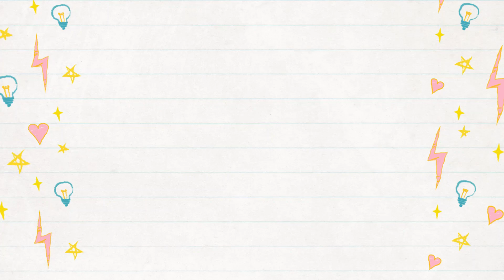【ENG SUB】虹色帽子編むよ。かぎ針編み。シンプル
綺麗な虹色の毛糸があったので、斜めストライプになるように帽子を編みました。

＊＊＊もくじ＊＊＊
00:00 オープニング
00:49 材料
01:41 作り方
03:24 編んでいこう
04:09 １段目
06:45 2段目
10:04 3段目
12:13 ４２cm
13:02 繋げよう